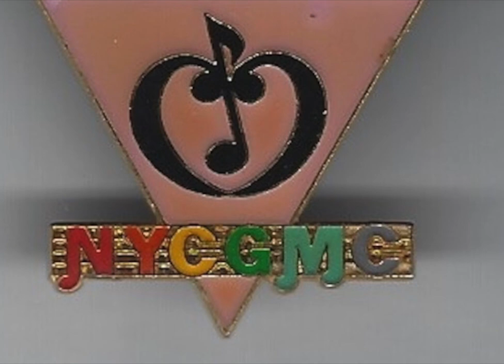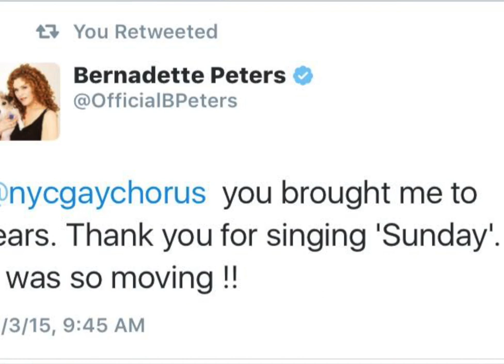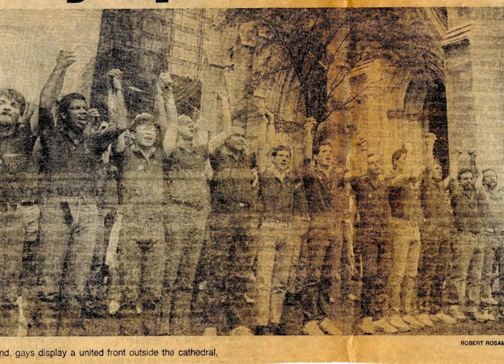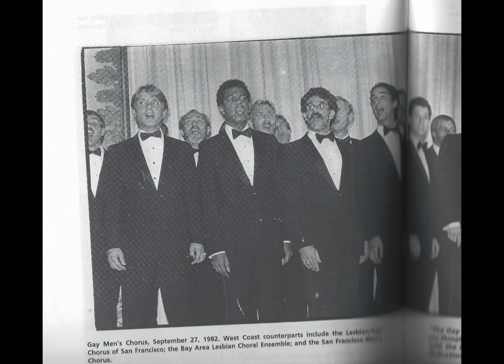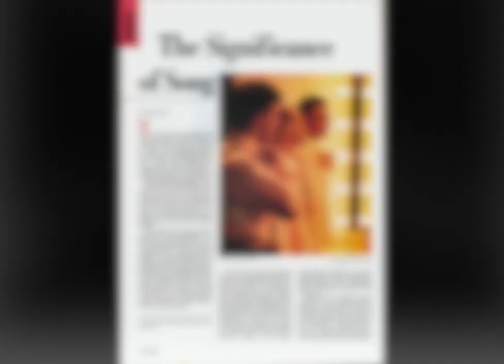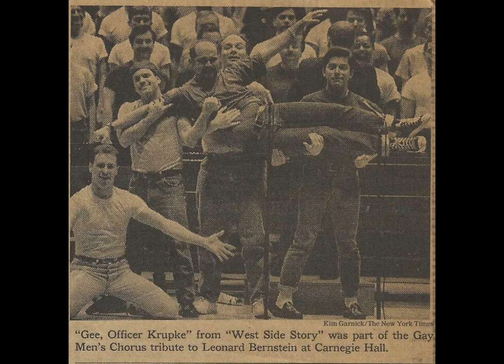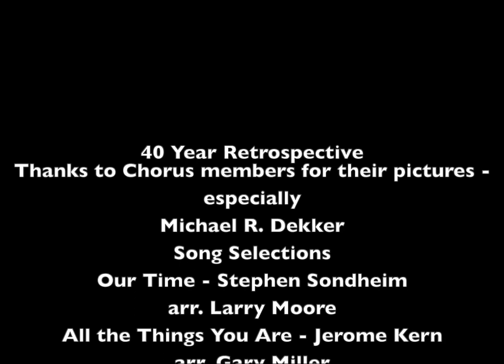Pride Sunday 40 Years of NYCGMC in Pictures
A retrospective of 40 years of New York City Gay Men's Chorus